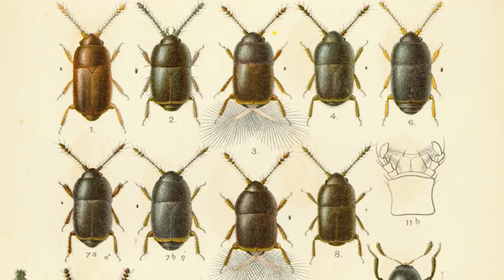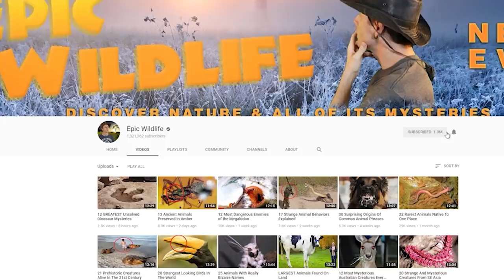WEIRDEST Beetles You Won't Believe Exist